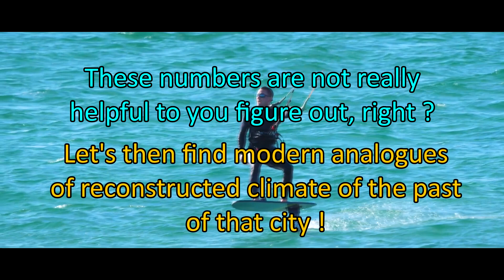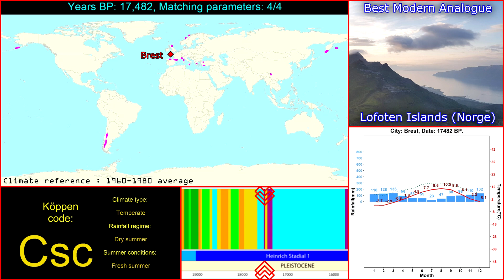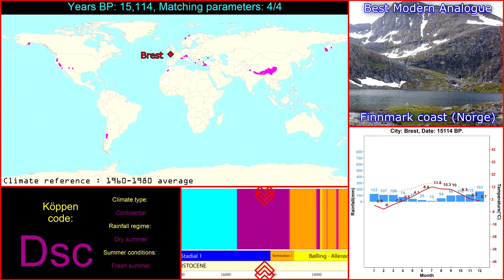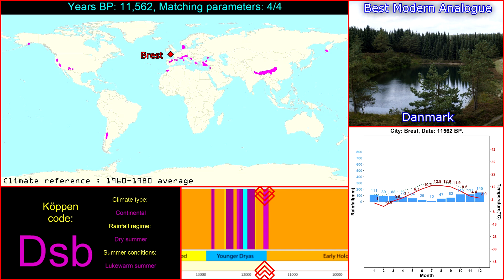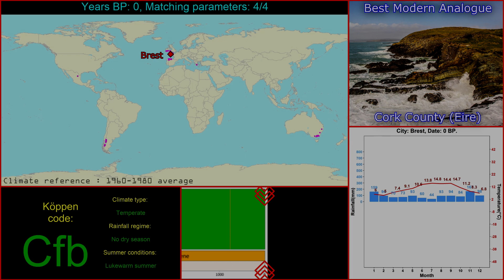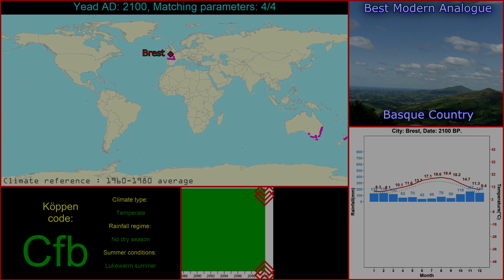🇫🇷 Climate History of Brest (Brittany)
If you followed a little bit the news about past or modern climate change, you probably saw several times something like "temperature will rise by 4°C", or "temperatures were 10°C colder during Stone Age", etc.
This kind of information does not permit to figure out what kind of environment was going on.

This simulation has been performed on 16 cities around the world, I aim to locate over the 21,000 years the best modern climate analogue for each of them. Enjoy !

SOUNDTRACK